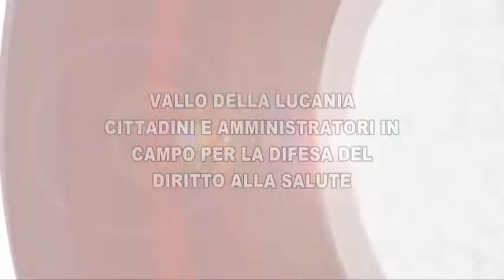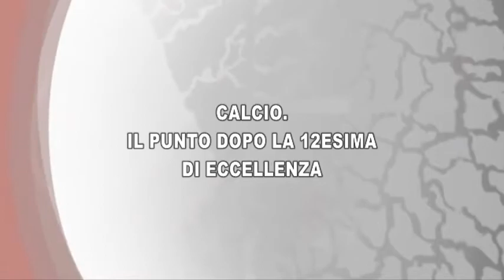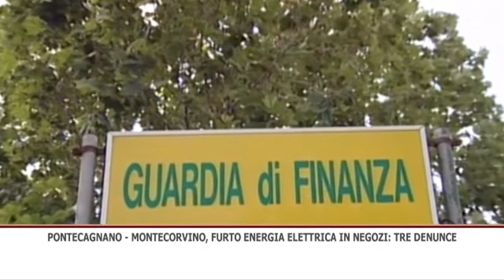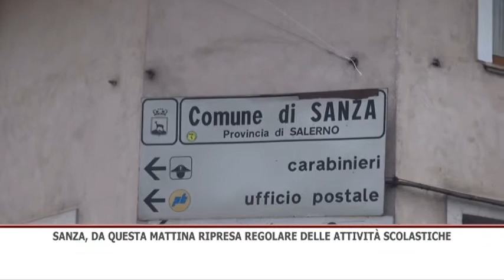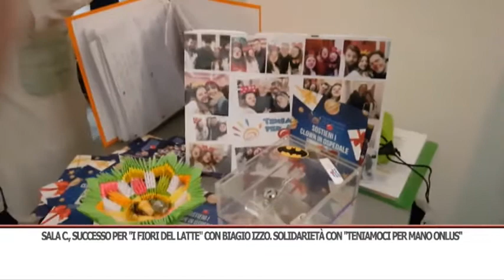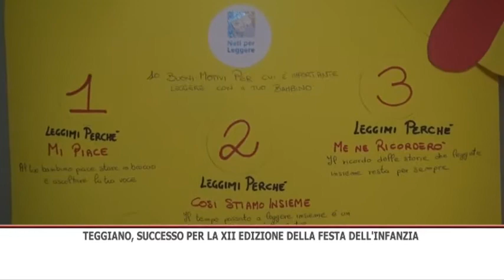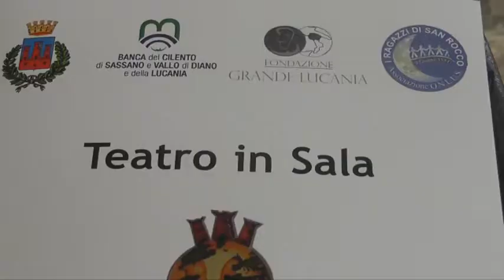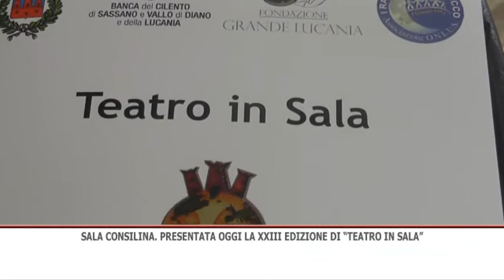TG GIORNO 26/11/2018